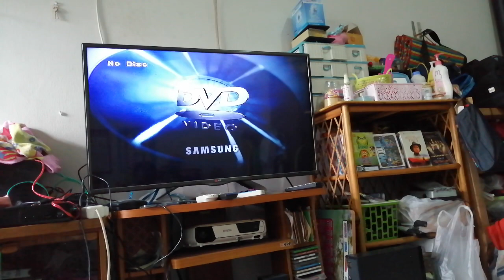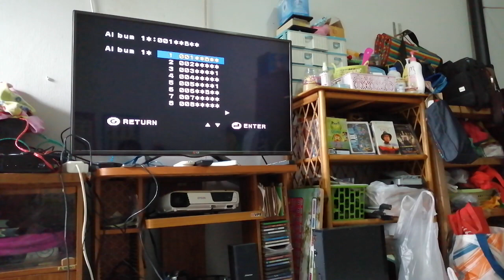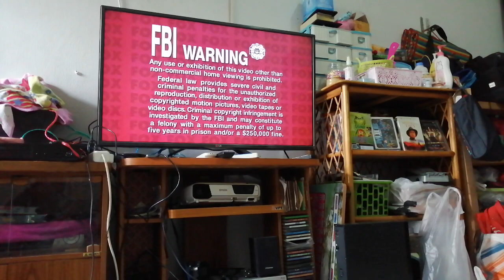ขายเครื่องเล่นดีวีดีซัมซุง SAMSUNG DVD PLAYER DVD-M208K สภาพสวย สีทองแจ่มๆ มีรีโมท อ่านแผ่นก็อปได้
ขายเครื่องเล่นดีวีดีซัมซุง SAMSUNG DVD PLAYER DVD-M208K สภาพสวย สีทองแจ่มๆ มีรีโมท อ่านแผ่นก็อปได้ มีช่อต่อ OPTICAL/COAXIAL เล่นแผ่น CD VCD DVD MP3 นัดรับเคหะร่มเกล้าหรือ BTS พระโขนง ขาย 700 บาท รวมส่ง สนใจโทร